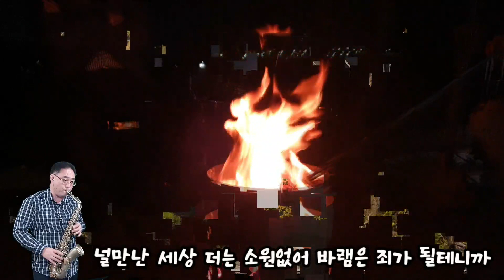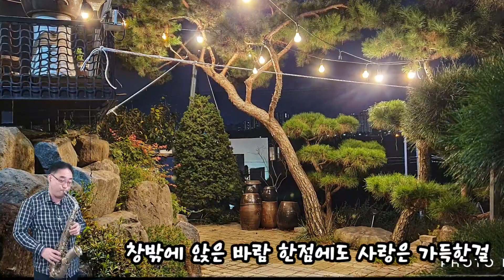어느 10월의 멋진 날에 ( 김동규 ) / 빈티지 알토 색소폰 Cover / 모닥불 불멍 수다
현재 독일 출장중.
제대로 해내는것도 없이 그저 마음만 몸만 분주한 나날을 보내다보니
유튭도 잘 몬하네요..ㅡㅡ

잊지않고 찾아주시는 모든분들께 정말 감사드리며
방문흔적주신분들
모두 찾아뵙겠습니다 늦더라도 꼭~~~^^

지난 10월초
정말 귀한 초대 받아
야외서 맑은공기 마시며
푸근하고 넉넉한 멋진 분들과
불멍도 하며 간만에 사람 냄새 느껴봤네요

초대해주신 이 대표님
함께해주신 권 & 전 & 신 & 김   대표님들
느므 감사합니다
( 그러고보니 저만 종업원이고 전부 대표님들 이시네요 ㅎㅎ )
끼워주셔서 감사합니다 ^^

출국전
꼭 불어보고 싶었습니다
그때 찍은 사진들이 너무 아름다워서.

부족해도 너그러이 함께 풀청 ~~~^^ 아시쥬?
감사합니다